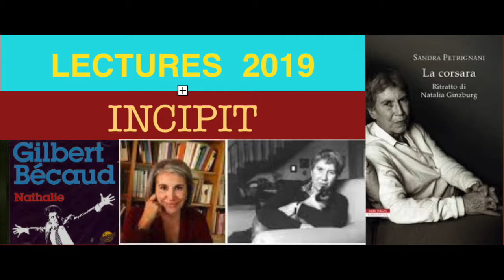LECTURES 2019-Incipit: "La corsara" di Sandra Petrignani (2018)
La giornalista e scrittrice Sandra Petrignani con il suo libro del 2018 "La corsara- Ritratto di Natalia Ginzburg" edito da Neri Pozza, ripercorre la vita di una grande protagonista del panorama culturale italiano, dalla nascita palermitana alla formazione torinese, fino al definitivo trasferimento a Roma. Brano in sottofondo "Nathalie" pezzo composto da Gilbert Becaud nel 1964 qui nella versione per pianoforte di Teddy Leong- She. Legge NM.